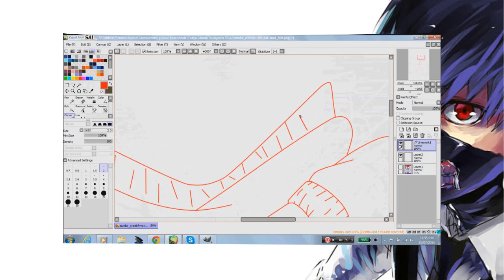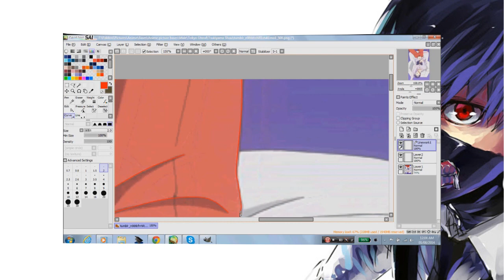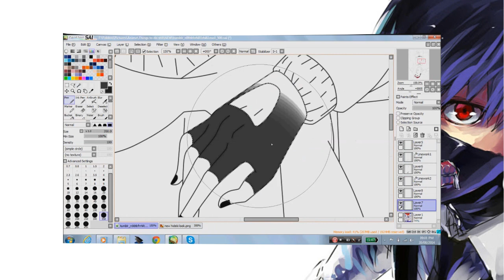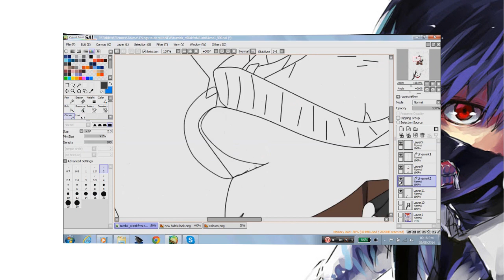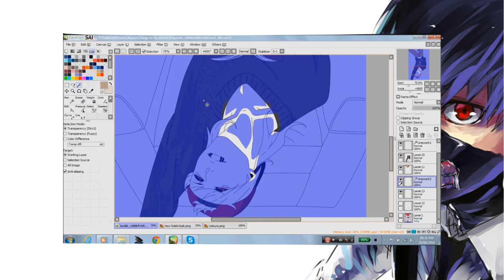~SpeedEdit - Hideki Takizawa || Tokyo Ghoul RPC~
-Meg Dia - Monster Remix
-Mindless Self Indulgence - Never wanted to dance